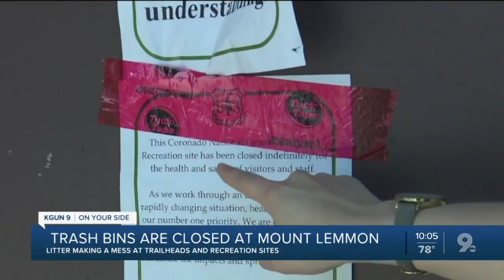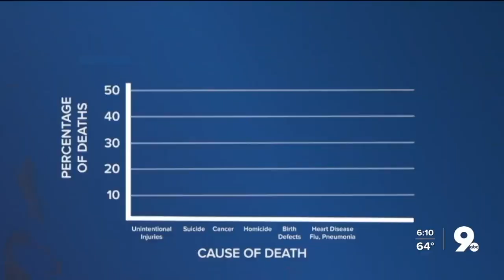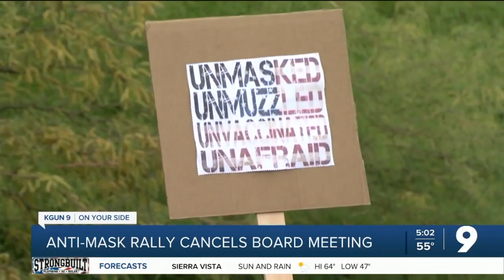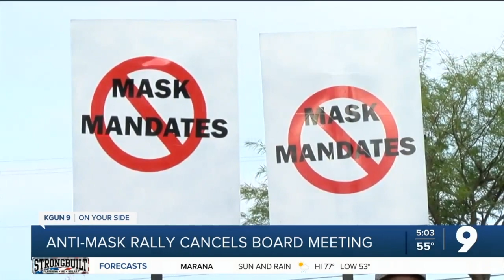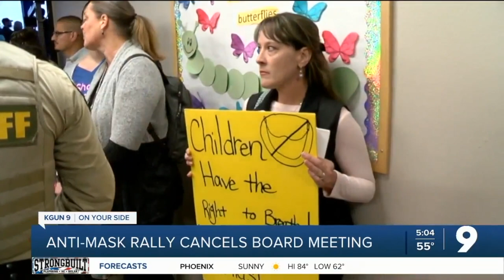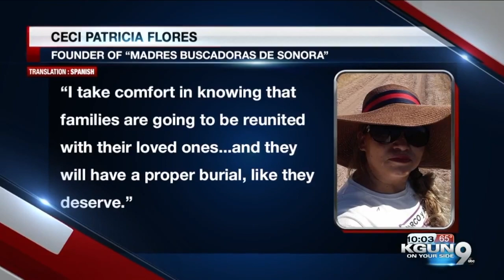LUZDELIA CABALLERO 2021 REEL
LUZDELIA CABALLERO
-MMJ
-ANCHOR
-WEATHER ANCHOR
-BILINGUAL